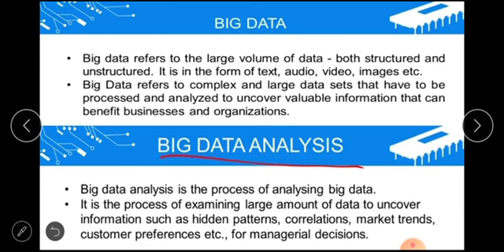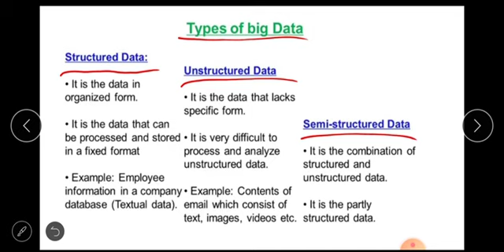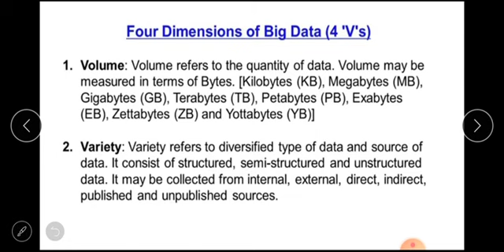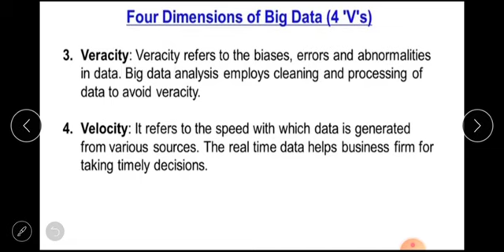Big data analysis